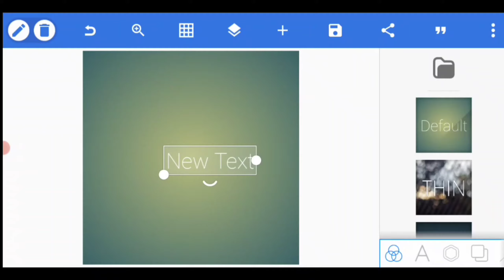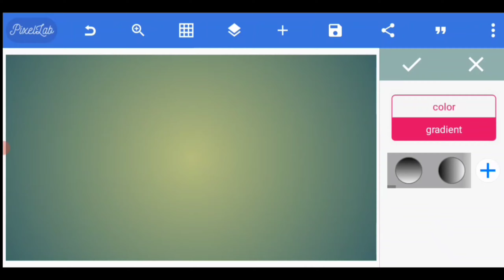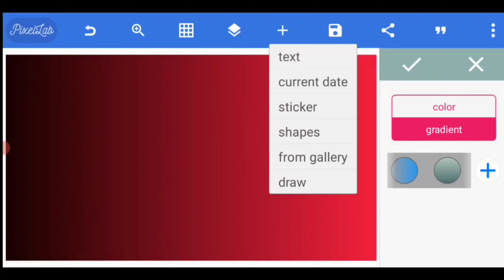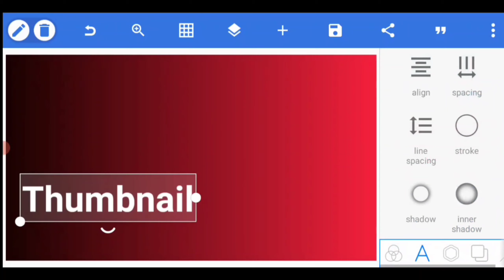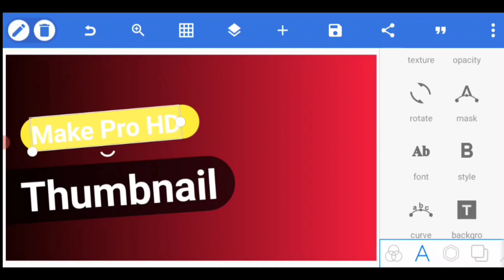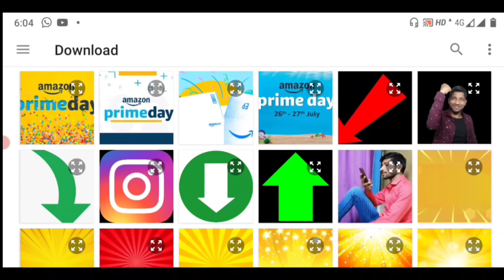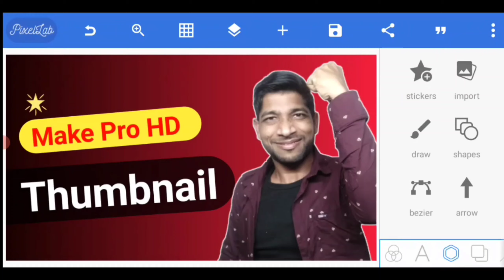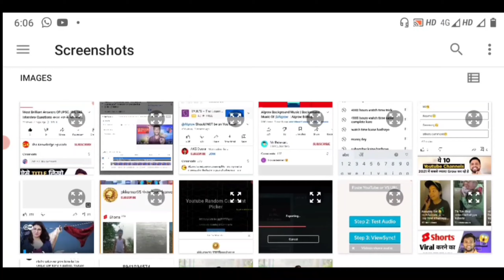Clickbait Thumbnail Kaise banaye !! Thumbnail Kaise Banaye || Youtube Thumbnail Kaise Banaye 2022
Clickbait Thumbnail Kaise banaye !! Thumbnail Kaise Banaye || Youtube Thumbnail Kaise Banaye 2022 !! How To Make Youtube Videos Thumbnail 2022

Learn How to Make Thumbnails for YouTube Videos in Mobile,Android, ios or Computer on Canva 2022! or How to Create Professional YouTube Thumbnails in mobile ?
Today I will show you How I make Attractive and HD thumbnails in Mobile!

Queries Solved
1.youtube thumbnail kaise banaye
2.thumbnail kaise banaen
3. thumbnail kaise banaye youtube video mein
4. youtube video thumbnail kaise banaye
5. vlog thumbnail kaise banaye
6. mobile se thumbnail kaise banaen
7. thumbnail kaise banaye
8. thumbnail youtube par kaise banaye